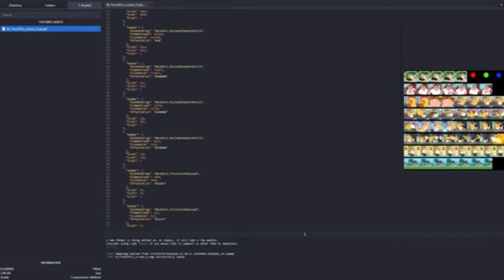Família da Pesada x Fortnite Vazado!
Família da Pesada x Fortnite..

CÓDIGO DE APOIADOR : INVISER_YT